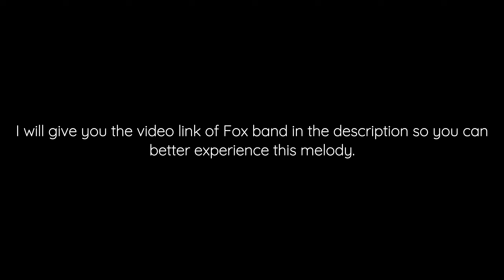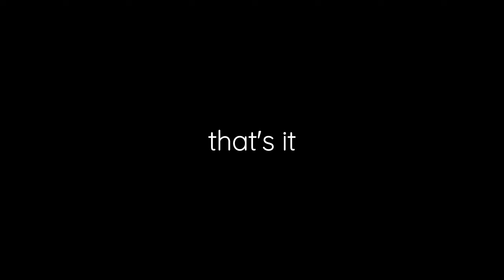The WAIT IS OVER! He's Coming this Week | Next Traveling Spirit | Sky Cotl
Thanks.. Thanks..